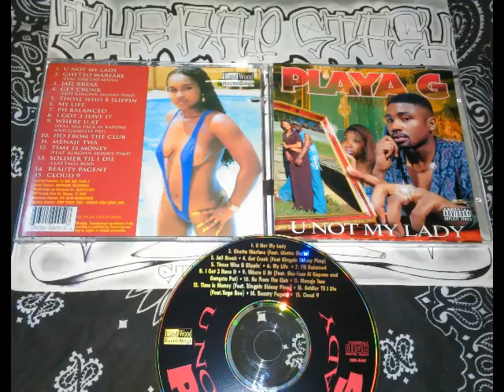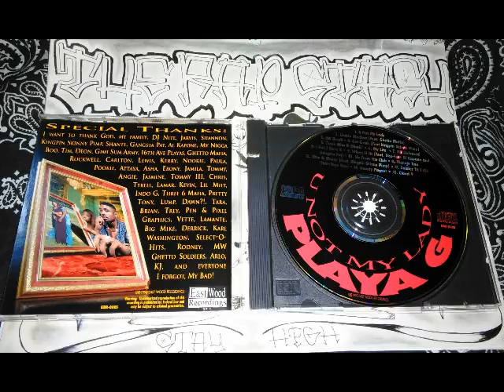U Not My Lady By Playa G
East Wood Recordings Presents
901 Memphis Tennessee Rap Album (1998)